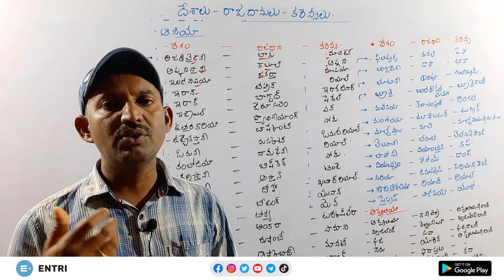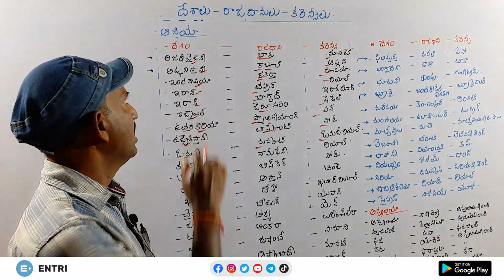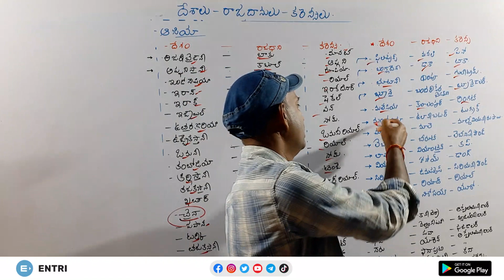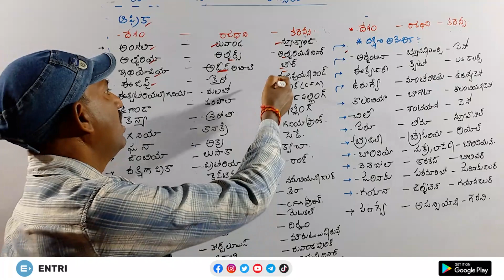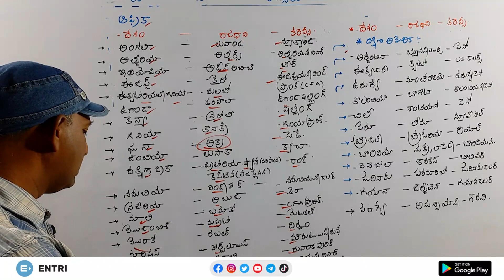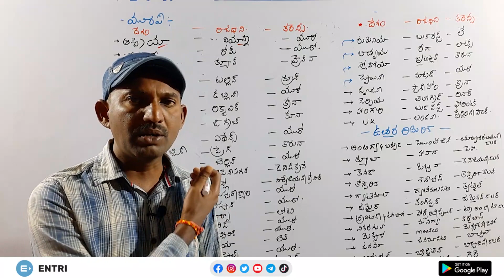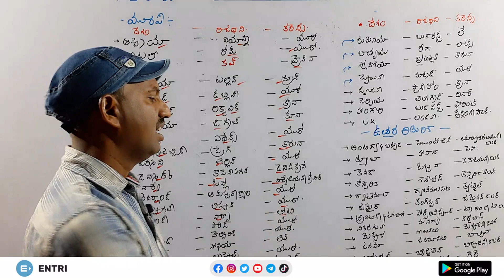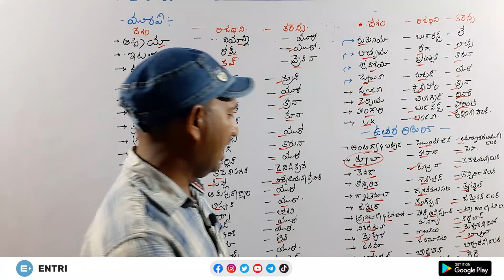Countries, Capitals and Currencies | GK Series Video 3| Entri App తెలుగు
ఎంట్రీ  మీకోసం ఒక స్పెషల్  వీడియో సిరీస్ తీసుకు వచ్చింది. ఈ సిరీస్ ద్వారా  PSC ,RRB , మరియు ఇతర పరీక్షలకు కావల్సిన జనరల్ నాలెడ్జ్ టాపిక్స్ కవర్ చేస్తున్నాం. పరీక్ష అభ్యర్థులందరూ ఖచ్చితంగా మిస్ అవ్వకూడని సిరీస్ ఇది. మూడవ వీడియోలో భాగంగా రమణ సర్ Countries, Capitals and Currencies మీద పూర్తి అవగాహన కలిగేలా బోధించారు.
Entri is bringing this special video series of 20 videos to help you with your general knowledge preparation. If you are preparing for APPSC, TSPSC, SI& Constable jobs then you shouldn't miss this video series.  This video by Ramana Sir gives in detail information about Countries, Capitals and Currencies.